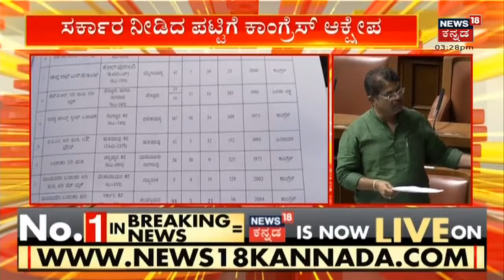Karnataka Assembly 2022: ಒಟ್ಟು ಎಷ್ಟು ಕೆರೆಗಳ ಪರಿವರ್ತನೆ ಆಗಿದೆ Bengaluruನಲ್ಲಿ? | R Ashok | Congress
ಕಂದಾಯ ಸಚಿವ ಆರ್ ಅಶೋಕ ಹೇಳಿಕೆಗೆ ಸದನದಲ್ಲಿ ದೊಡ್ಡ ಜಗಳ! ಯಾರು  ಕೆರೆಗಳನ್ನ ನುಂಗಿ ಹಕ್ಕಿದ್ದು? ಈ ಪ್ರಶ್ನೆಗೆ ಇಲ್ಲೆದೆ ಉತ್ತರ!